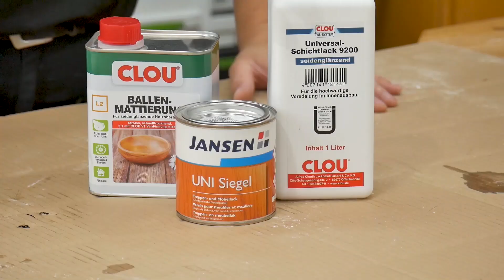Trailer zum Onlinekurs "Oberflächenbehandlung von Holz"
Eine schöne Oberfläche krönt jedes selbstgebaute Möbelstück.  Falsch angewendet können Oberflächenmittel wie Lacke, Öle und Lasuren aber auch die Arbeit von Wochen ruinieren. Umso wichtiger ist es daher ein solides Grundwissen in Sachen Oberflächenbehandlung von Holz zu haben. Und genau dieses Grundwissen vermittelt dieser Kurs. Im Kurs werden ausschließlich Oberflächen gemacht, die auch in jeder Hobbywerkstatt umsetzbar sind. Die verwendeten Mittel sind alle im regulären Handel auch in kleinen Mengen zu bekommen.  Das ermöglicht es euch das Gelernte auch gleich in der eigenen Werkstatt umzusetzen.

Im Kurs zeige ich euch:
Das richtige Schleifen
Die optimale Vorbereitung des Holzes
Sicherheit beim Umgang mit Oberflächenmaterialien
Einfache Öloberflächen
Schichtbildende Öle
Wachse (auch farbige)
Lacke
Beizen
Räuchern
Fehler ausbessern
Tipss und Tricks rund um das Thema Oberfläche

Achtung: Dies ist nur eine Vorschau. Der Onlinekurs ist kostenpflichtig. Mehr zum Thema Onlinekurse findest du hier: